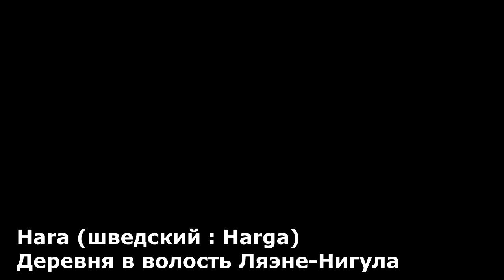Хара Ляэнемаа Эстония - Hara/Harga, Lääne-Nigula vald, Läänemaa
Видеоканал недвижимости в Эстонии Талинн и Видео Эстонии

Компания Goldgate OÜ  предлагает Вам купить недвижимость в Таллинне по доступным ценам. Предоставим полный комплекс риелторских услуг .